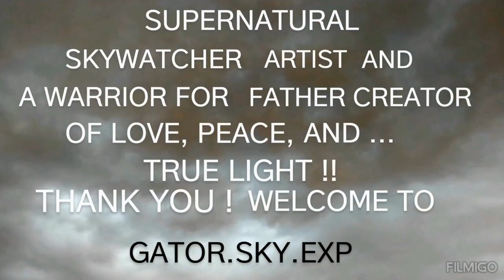SUPER GREEN SKY JAM